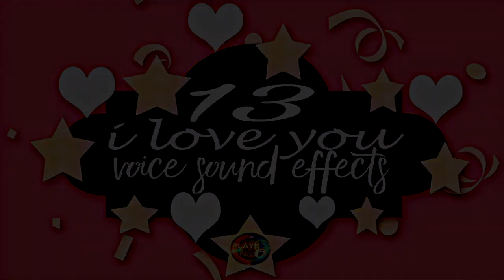1 Hour McDonald's Ambience Sound Effect | Sound Of Busy McDonald's | McDonalds Restaurant Sounds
Chapters:
0:00 Intro
0:05 1 Hour McDonald's Ambience Sound Effect
59:03 Suggested Videos

1 Hour McDonald's Ambience Sound Effect | Sound Of Busy McDonald's | McDonalds Restaurant Sounds